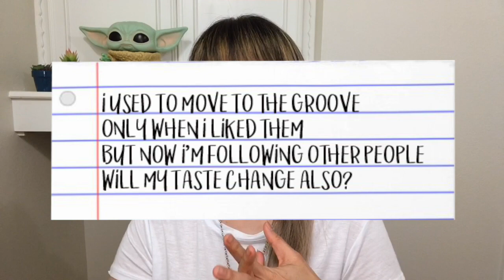Stray Kids "부작용(Side Effects)" Performance Video REACTION + SONG ANALYSIS BY OG KPOP STAN!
SUP Y'ALL?!! I finally did what I've been wanting to do for awhile, which was to not only react to the performance version of Stray Kids' Side Effects, but to go into detail with why I think Side Effects is one of the most impactful songs that I've heard in Kpop (and I've been listening since 1998 y'all lol). Since I became such a Stay in a pretty short amount of time of only discovering them not even a MONTH ago, I will be reacting to all of their videos in chronological order after this video. Giving them the respect that they worked so hard on, only makes sense, right?!

REACTION AT: @1:24
SONG ANALYSIS AT: @6:13

Thanks for tuning in to this reaction video! If y'all have any constructive criticism on this video, please feel free to let me know! I'm all down for improvement.👍🏼 And if y'all have any suggestions on who to react to next, feel free to fire away in the comments.⬇️ Thank y'all so much and please stay safe out there!

PPS. some quick 411 about me, since these are asked about several times:
- I'm Cambodian and Chinese.
- I was born in November of 1983 so I'll be 37 this year.
- I was born and raised in Houston, TX.
- Yes, that's Jack Sparrow's ring that I always wear in my videos. I've been a Pirates of the Caribbean fan ever since I rode the ride for the first time ever in Disneyland when I was a kid. :p

thina